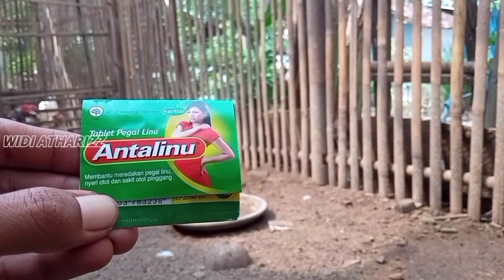MENATASI KAKI ENTOK ENTOK TINGKLING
obat kaki entok yang tingkling bosku hasilnya alhamdulillah